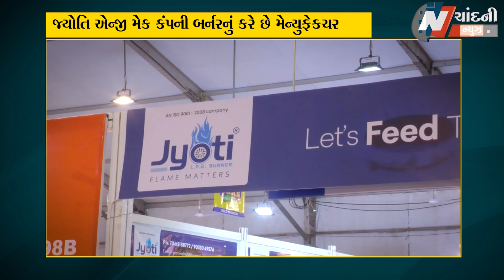બર્નરનું ઉત્પાદન કરતી જ્યોતિ એન્જી મેક કંપનીએ GPBS એક્સ્પોમાં લીધો ભાગ